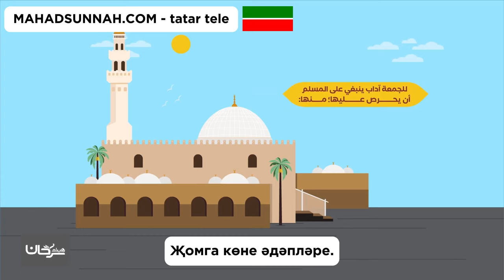Җомга көне әдәпләре آداب يوم الجمعة